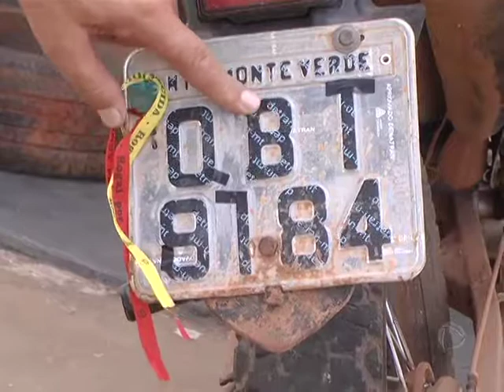BANDIDOS ADULTERARAM PLACA DE MOTO PARA DIFICULTAR TRABALHO DA POLÍCIA